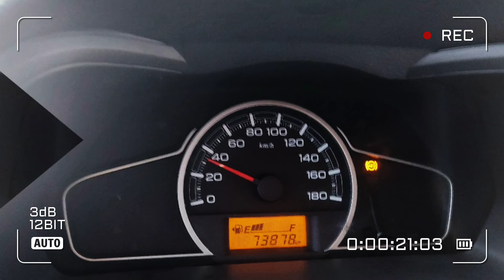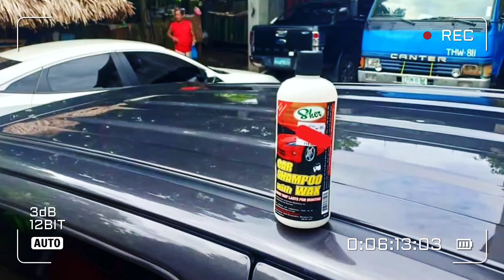SUZUKI ALTO 800 STD | Roadtrip Partner